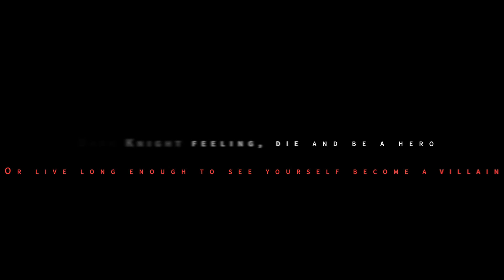The Era of the Red Death | The Flash (DC)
A tribute to Javicia Leslie's live-action version of Red Death.

Editing by The Vaporz
Music: Special Cinematic/Red Death Version of "Superhero" by Metro Boomin/Future composed by Kamario

► Program(s) : Final Cut Pro